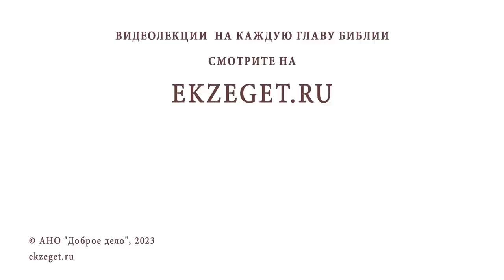Преподобный ДИМИТРИЙ ПРИЛУЦКИЙ. Священник Валерий Духанин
Команда Экзегет.

В сегодняшнем видео на библейском портале Экзегет вместе со священником Валерием Духаниным  вспоминаем о преподобном Дмитрие Прилуцком.

🔸  Собеседник Сергия Радонежского
🔸  Рожден в начале 14 века в Переяславле-Залесском в купеческой семье
🔸  Желание посвятить себя Господу
🔸  Успенский монастырь. Рукоположение в священника
🔸  Монастырь в честь святителя Николая на Плещеевом озере
🔸  Духовный наставник
🔸  Вразумление любопытной женщины
🔸  Знакомство с Сергием Радонежским
🔸  Восприемник сына князя Дмитрия Донского
🔸  Поселение и строительство храма в Вологодской области
🔸  Переселение в село Прилуки
🔸  Возведение монастыря Изнесение Честных Древ Креста Господня
🔸  Пожертвования князя Дмитрия Догского
🔸  Общежительный устав
🔸  Строгий пост. Смирение
🔸  Странноприимный дом. Милосердие
🔸  Духовная жизнь. Молитва
🔸  Благословение на торговлю своего разорившегося брата
🔸  Благоухание в келье после смерти святого монаха
🔸  Святого погребли в храме. Нетронутые мощи
🔸  Чудесное исцеление у гробницы преподобного Дмитрия
🔸  Защита святого от грабителей
🔸  Рождение свт. Игнатия Брянчанинова по молитвам святому Дмитрию Прилуцкому